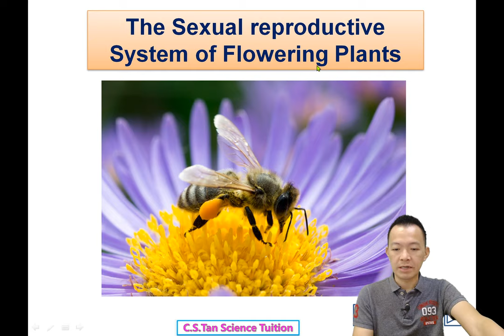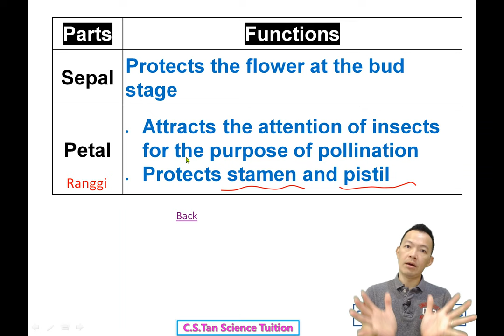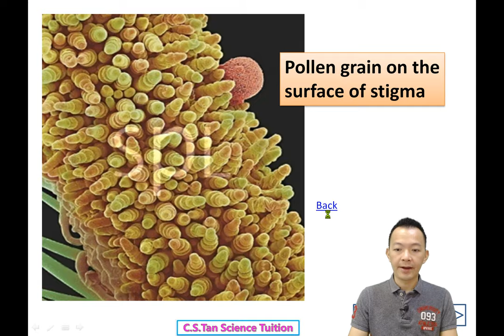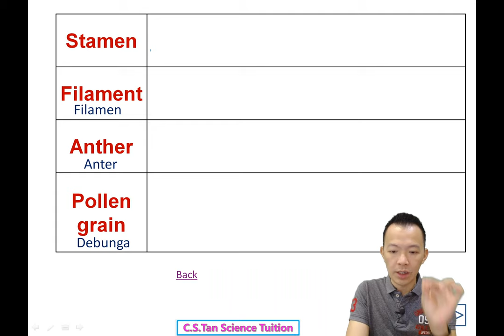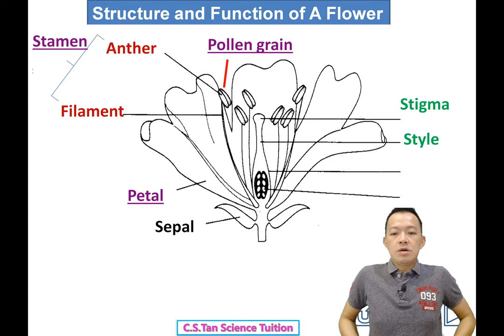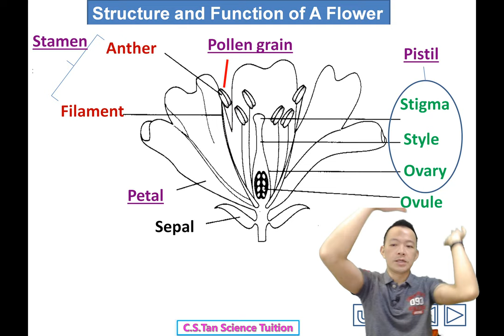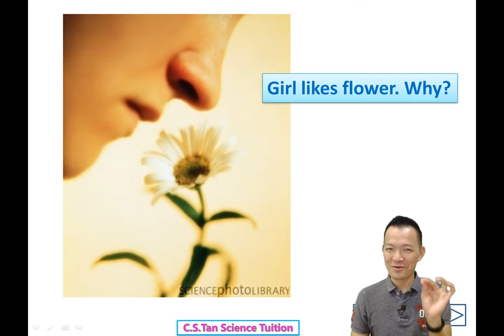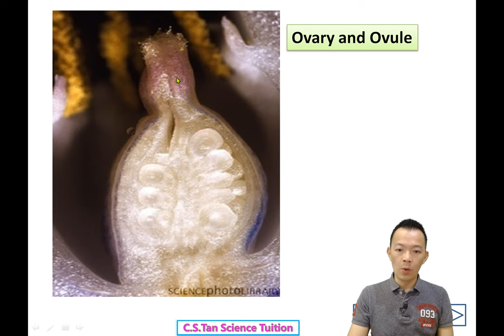Form 1 Science Chapter 4 Flower Basic Reproductive Structure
Tuition Platform for PT3 Science | SPM KSSM Chemistry and Biology. Suited for Chinese School Students.
老师有实体课室和现场Google Meet直播👍. 有兴趣？Whatapps Ms Chong: 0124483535